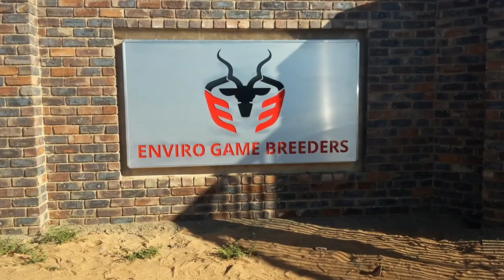DW JAG 2023 - ENVIRO GB